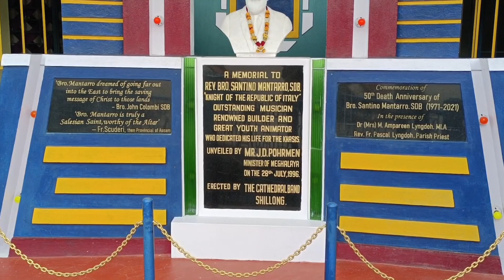cathedral catholic church shilong | shillong meghalaya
Cathedral catholic church shilong, catholic church, shilong catholic church, cathedral church shilong